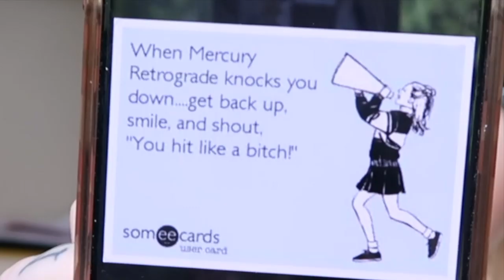FIXING YOUR MAKEUP! | Kristen Leanne